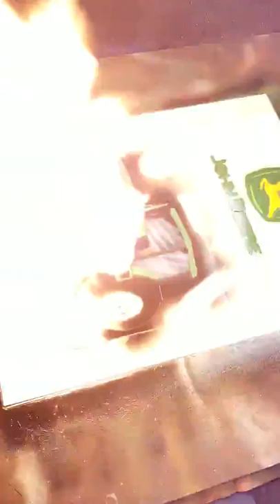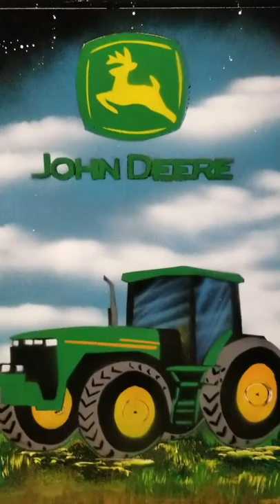The Art of spray by Cosmo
Original spray paint Art